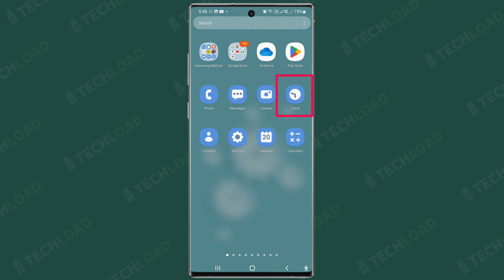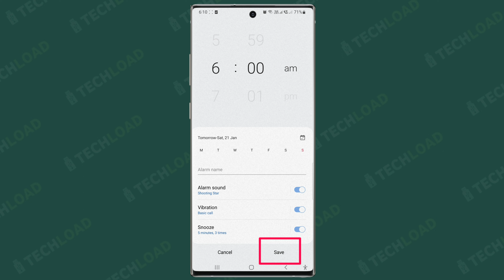How to Change Alarm Sound in Samsung Galaxy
Topic Cover :

how to change alarm sound on samsung galaxy a02
change alarm sound in samsung galaxy note 20 ultra
how to change alarm sound samsung
alarm clock on samsung
how to change alarm sound on samsung a02
how to turn on alarm samsung
change alarm sound on samsung galaxy s8